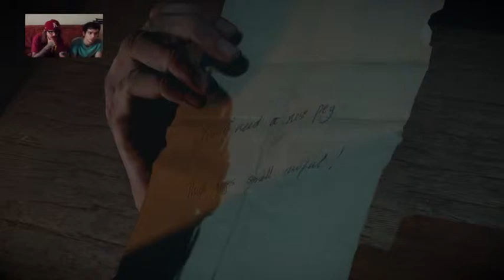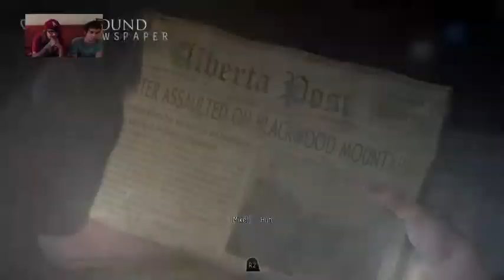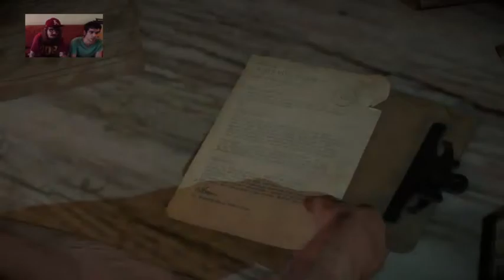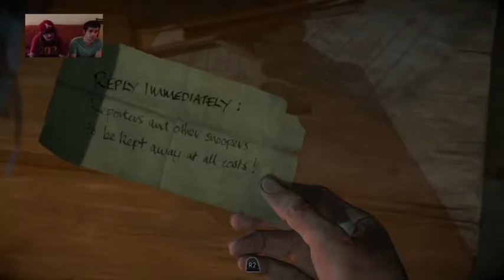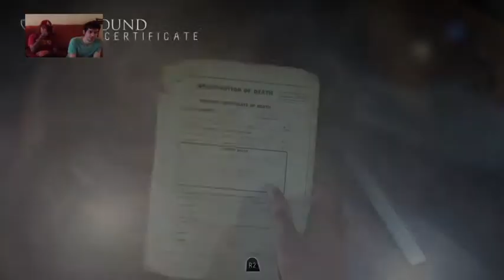Until Dawn - Mike's Hanes Tagless w/ special guest! - Part 7 (TwitchStream)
This is my full LIVE play through of Until Dawn.
Until Dawn is an interactive drama survival horror adventure video game developed by Supermassive Games and published by Sony Computer Entertainment for the PlayStation 4. Set in Western Canada, Until Dawn centers around a group of eight teenagers who decide to vacation for a night in a cabin on the fictional Blackwood Mountain, exactly one year after the disappearance of two girls, who the eight friends were acquainted with. Shortly after arriving, the gang find themselves under attack by a "psychopath", and must attempt to survive until sunrise. Throughout the adventure, players alternate between all eight characters, making critical decisions as the story advances which drastically affects the game's outcome, leading to thousands of different scenarios.